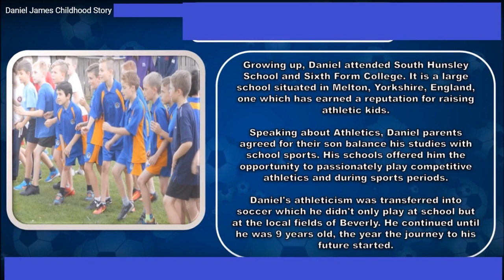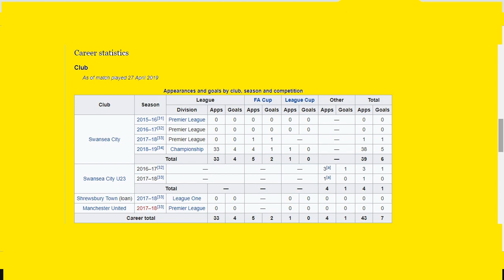Daniel James- Lifestyle, School,Wife House, Cars, Net Worth, Family, Biography 2019-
Category
Music
Pic credit- Manchester united
Pic credit- swansea city